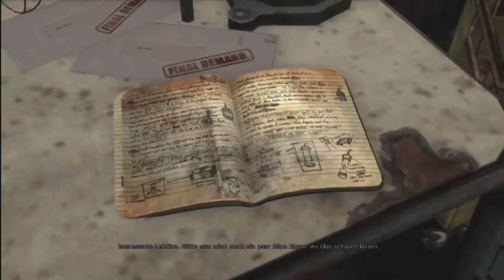Max Payne 3 Part 9 walkthrought (XBox 360)